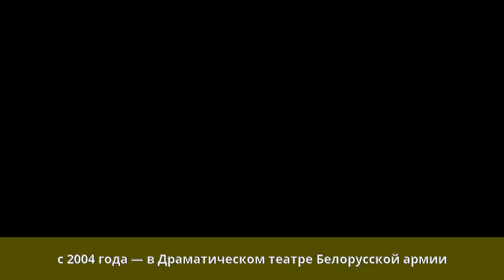Никитин, Евгений Руфимович - Биография